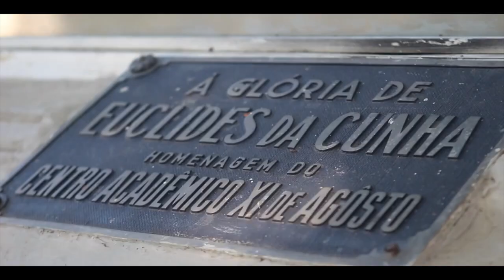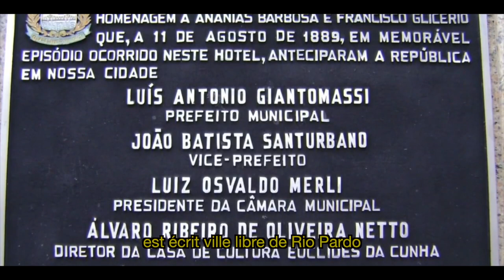São José do Rio Pardo, par Márcio José Lauria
São José do Rio Pardo est une petite ville de l'intérieur de l'Etat de São Paulo, au Brésil. Elle a son histoire, contée par Márcio José Lauria, qui écrivit plusieurs livres sur sa ville.